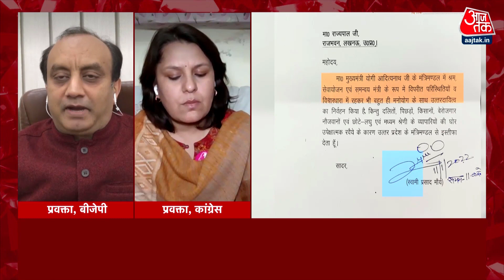Dangal: इस्तीफों पर बोले SP प्रवक्ता, कहा- Uttar Pradesh में कमजोर हो चुकी है BJP | Aaj Tak News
चुनाव तारीखों (UP Election 2022) के ऐलान के बाद से बीजेपी (BJP) को कई झटके मिल रहे हैं. बीते दिन मंत्री स्वामी प्रसाद मौर्य (Swami Prasad Maurya Resigns) ने बीजेपी (BJP) से अपने रास्ते जुदा कर लिए थे. वहीं बुधवार को योगी कैबिनेट (Yogi Adityanath) के एक और मंत्री दारा सिंह चौहान (Dara Singh Chauhan) ने भी इस्तीफा दे दिया हैं.